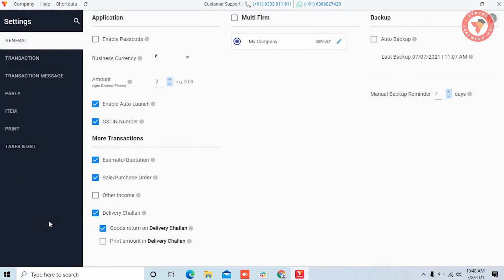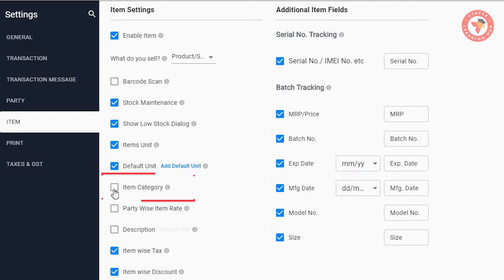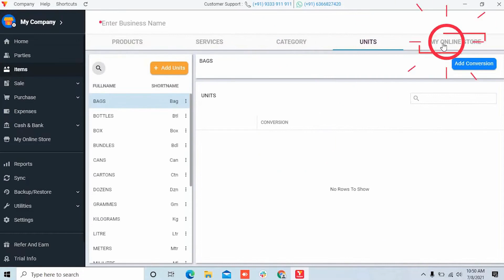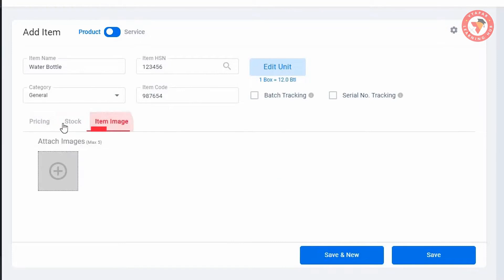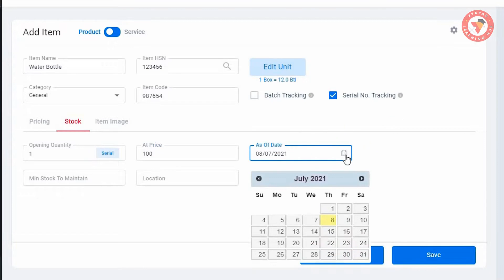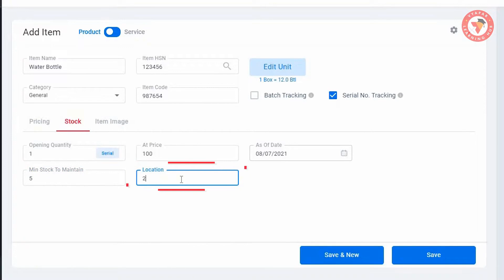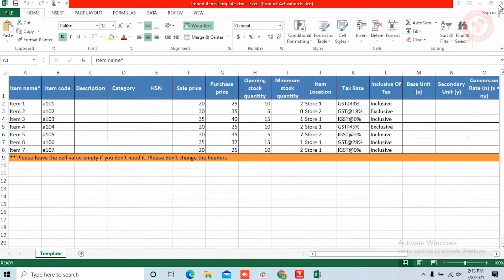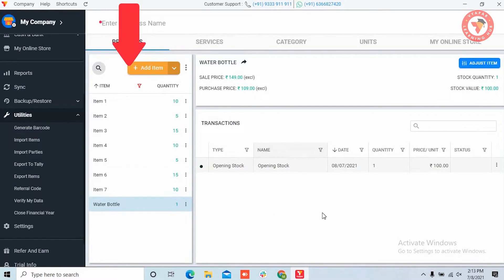কি ভাবে স্টক ইনভেন্টরি যূক্ত করবেন II DESKTOP II GST Billing Software II Bangla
. आसानी से आइटम्स / प्रोडक्ट्स ऐड करें और इन्वेंटरी मैनेज करें, जानिये कैसे ? Isi ke sath ye bhi jannage ki item bulk mein import kaise karein.